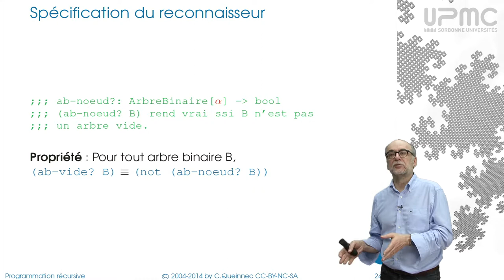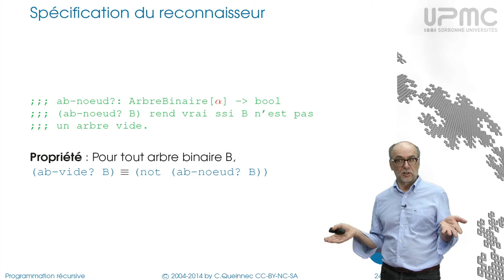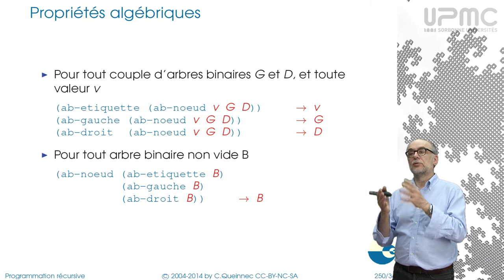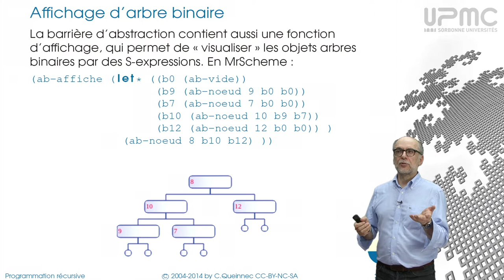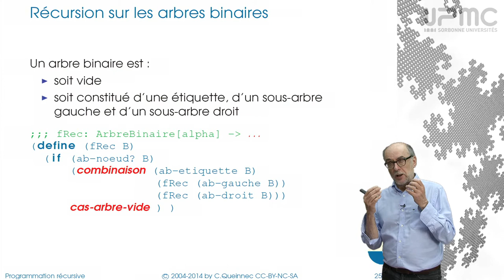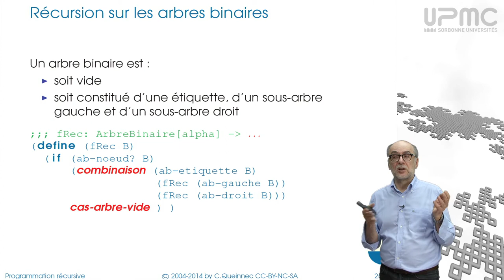6/4c Spécification des arbres binaires - MOOC Programmation récursive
Barrière d'abstraction des arbres binaires.